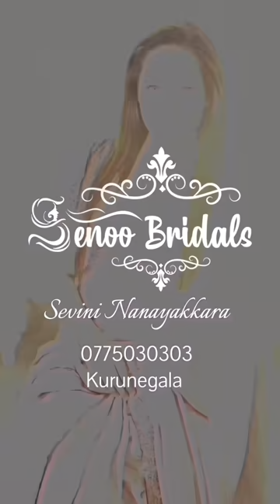සිරිබිත්තන් Channel 🤣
අපේ සිරිබිත්තන් Channel එකට සාදරයෙන් පිළිගන්නවා 🙏 Facebook Page Salon Senoo & Bridal 500k ආදරණීය හදවත් වලට ආදරෙයි පැලෙන්න 😍
මේවා සීරියස් ගන්න එපා 🤣 තරහා ගන්න එපා 🤪 හාස්‍ය සදහා පමණයි. 🥰